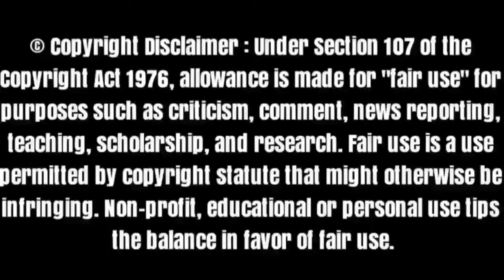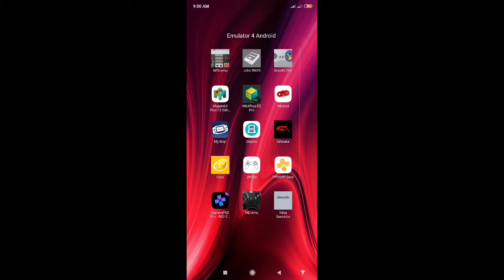Redream Reddog save game file for free😃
Red Dog: Superior Firepower is composed of six single-player missions, seven challenge missions, and numerous combinations of game types and maps in multi-player mode.